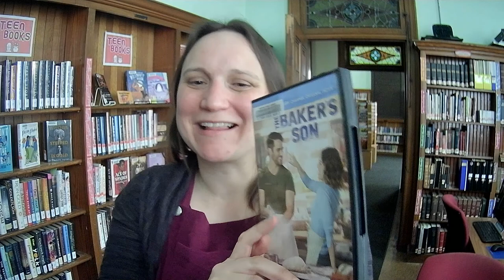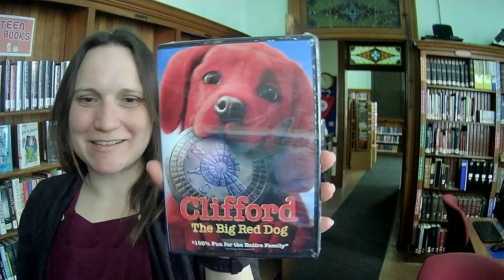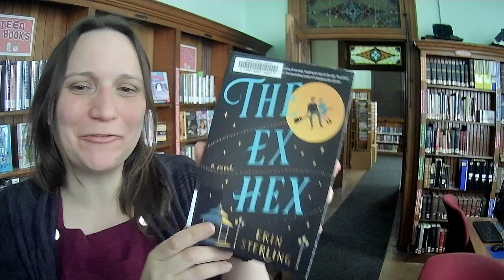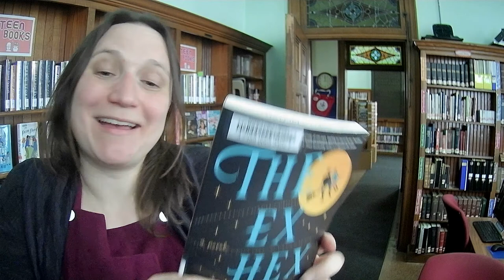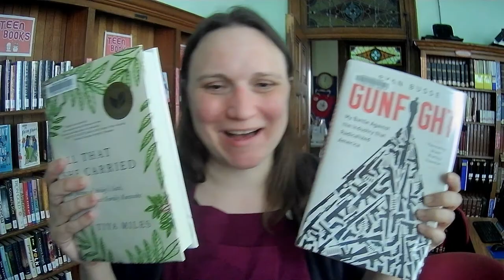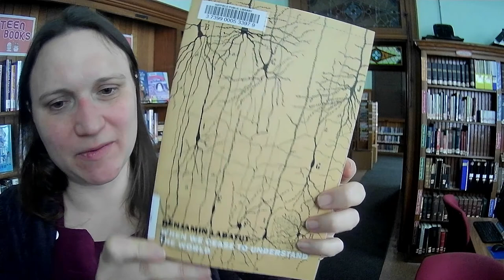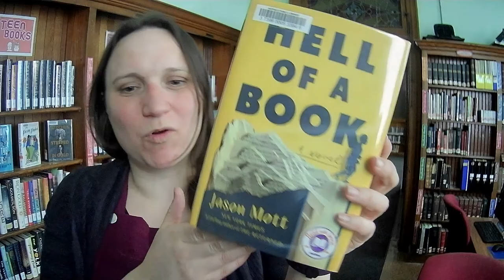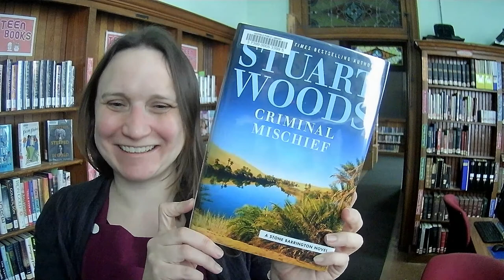Unboxing #292: Adult Fiction and Nonfiction, plus DVDs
Finally we have a ton of new books in! This video and the next video both have big boxes of fiction/nonfiction, plus a four DVD bonus in this video. My apologies that my microphone seems to be swallowing my words a little bit. I'll try to reconfigure things before recording again. Thanks for your support, and here's the list:

DVDs
The Baker's Son
Ghostbuster's Afterlife
Clifford the Big Red Dog
The Man with the Answers

NONFICTION
Decode Your Dreams, Unlock Your Unconscious and Transform Your Waking Life- Ian Wallace
The Real Anthony Fauci, Bill Gates, Big Pharma, and the Global War on Democracy and Public Health- Robert F. Kennedy Jr.
All That She Carried, The Journey of Ashley’s Sack, a Black Family Keepsake- Tiya Miles
Saving Us, A Climate Scientist’s Case for Hope and Healing in a Divided World- Katherine Hayhoe
Gunfight, the Battle Against the Industry That Radicalized America- Ryan Busse

FICTION
When the We Cease to Understand the World- Benjamin Labutut
Hell of a Book- Jason Mott
Just Like the Other Girls- Claire Douglas
The Magnolia Palace- Fiona Davis
Everything We Didn’t Say- Nicole Baart
Criminal Mischief- Stuart Woods
The Replacement Wife- Darby Kane
Joan is Okay- Weike Wang
The Postmistress of Paris- Meg Waite Clayton
The Ex Hex- Erin Sterling
Our Country Friends- Gary Shteyngart